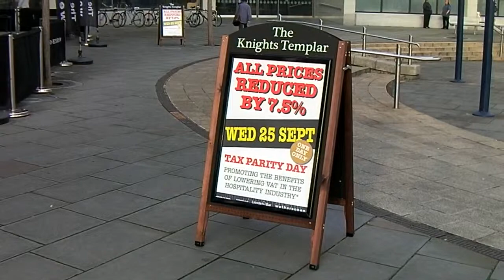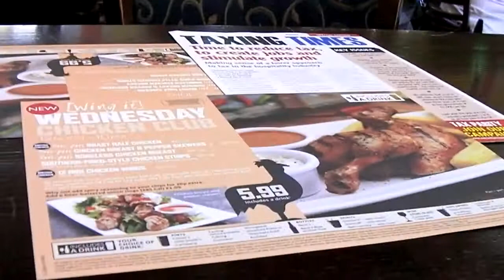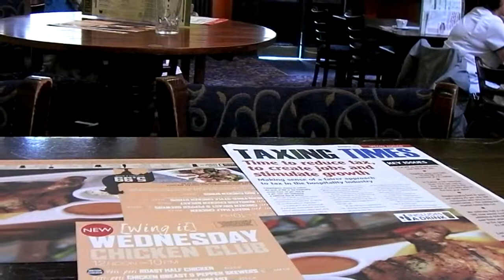Bristol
Emergency Beano across and under the Severn Channel. Two Spoons and Brewdog Bristol.  Good times on an Indian Summer day.